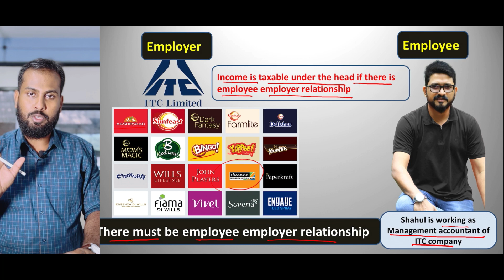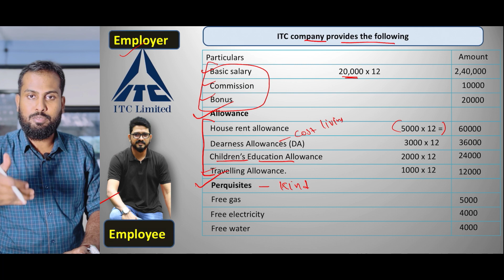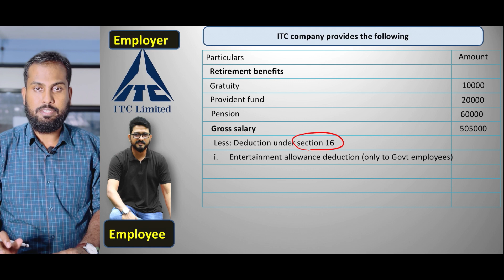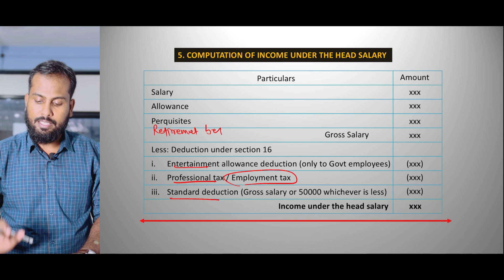C-4:Income From Salary-P-1/Calicut university/B.com/BBA/M.com/CMA/CA/CS